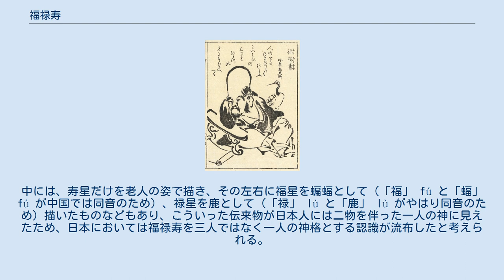福禄寿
橘守国画の福禄寿。
 福禄寿の石像（愛知県小牧市）。
 福禄寿（ふくろくじゅ）は、七福神の一つ。
 福禄人（ふくろくじん）ともいわれる。
 道教で強く希求される3種の願い、すなわち幸福（現代日本語でいう漠然とした幸福全般のことではなく血のつながった実の子に恵まれること）、封禄（財産のこと）、長寿（単なる長生きではなく健康を伴う長寿）の三徳を具現化したものである。
 宋の道士・天南星の化身や、南極星の化身（南極老人）とされ、七福神の寿老人と同体異名の神とされることもある。
 容姿としては、背が低く長頭で長い髭をはやし、杖に経巻を結び、鶴を伴っている姿とされる。
 中国では、鶴・鹿・桃を伴うことによって、福・禄・寿を象徴する三体一組の神像や、コウモリ・鶴・松によって福・禄・寿を具現化した一幅の絵などが作られ広く用いられた。
 真言は「オン マカシリ ソワカ」。
 福禄寿はもともと福星・禄星・寿星の三星をそれぞれ神格化した、三体一組の神である。
中国において明代以降広く民間で信仰され、春節には福・禄・寿を描いた「三星図」を飾る風習がある。
 福星は木星（十二次では歳星）とされ、多くは裕福な官服を着た黒髪の姿で三者の中心に描かれる。
禄星は「禄」 lù が「緑」 lù と同音のため緑色の服装で、豊かさを表す金銭や嬰児を抱いた姿で描かれることが多い。
寿星は南極老人星（カノープス）とされ、容貌は時期によって諸説あるが近代以降は禿げた長大な頭に白ひげをたくわえた老人とされることが多く、また厳密にはもともとこの寿星（南極老人）が単独で日本に伝わったのが寿老人である。
 三星図は実にさまざまな形態で描かれるが、三者それぞれを人の姿ではなく意味や音韻に関連性がある象徴物として描くものも多く、そのバリエーションは多岐にわたる。
中には、寿星だけを老人の姿で描き、その左右に福星を蝙蝠として（「福」 fú と「蝠」 fú が中国では同音のため）、禄星を鹿として（「禄」 lù と「鹿」 lù がやはり同音のため）描いたものなどもあり、こういった伝来物が日本人には二物を伴った一人の神に見えたため、日本においては福禄寿を三人ではなく一人の神格とする認識が流布したと考えられる。